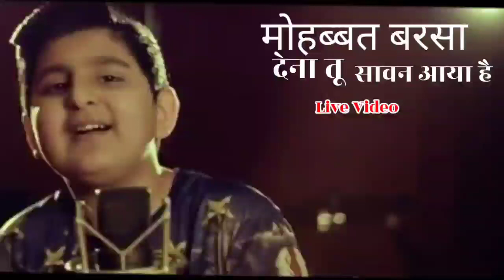मोहब्बत बरसा देना तू सावन आया है = Mohabbat barsa Dena tu sawan aaya hai : hindisongs ! Hit Songs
Bollywood Music